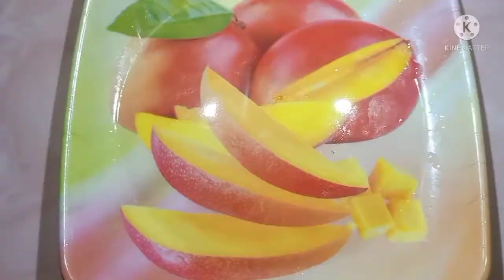মজাদার তেল কৈ - Testy Tell Koi